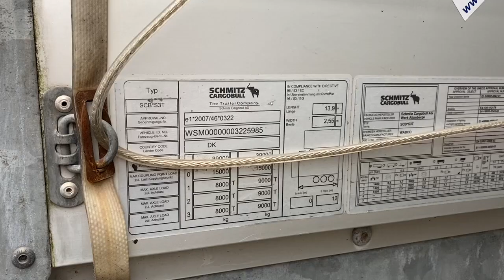Schmitz Cargobull WSM00000003225985